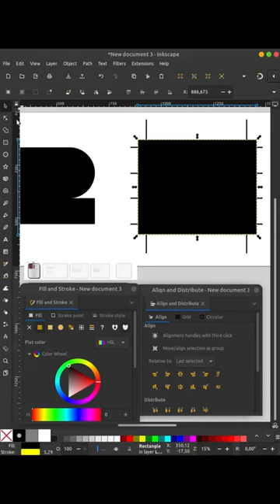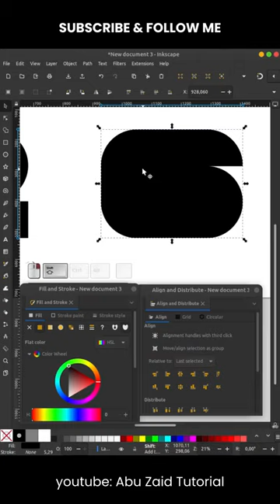FIFA 2026 logo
Inkscape, how to design fifa 2026 logo